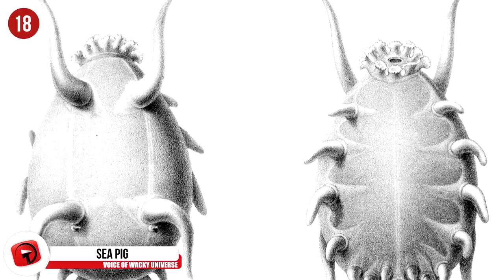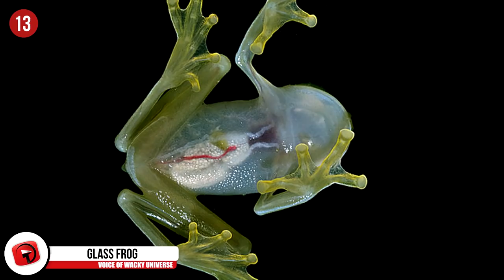21 World's Weirdest Animals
From Coconut Crab to Pink Fairy Armadillo and even Giant Isopod here are 21 World's Weirdest Animals, would you love to own one?

10. Coconut Crab
 If you were hoping that the photos of these crabs are misleading, we’re sorry to disappoint you. The Coconut Crab is just as big and terrifying as it looks. At around 9 pounds and 3 feet long, the Coconut Crab is a monster. They are a type of hermit crab and, as their name suggests, eat coconuts. Their incredibly powerful claws are capable of climbing trees and picking up more than 60 pounds.

9. The Yeti Crab
 The Yeti Crab is a relatively new discovery, found in 2005 off of the coast of Antarctica. Because of their harsh habitat, the Yeti Crab has made some incredible adaptations. First, they live near vents of warm water. Meaning their living space is extremely cramped, with around 600 crabs per square meter. They also are blind, they actually have no eyes, because they live at depths of 8,500 feet. Finally, their defining characteristic: hairy arms and legs. The hair on their arms and legs is a breeding ground for bacteria, which they eat. This way, the Yeti Crab actually cultivates its own food, eliminating the need for hunting or foraging.

8. Echidna
 The echidna is as amazing as it is weird. Echidnas are one of two species of mammals who are capable of laying eggs, the other is a platypus. With beady eyes, short legs, a long snout, an even longer tongue, and a body covered in spines, the echidna might also take the cake for strangest mammal period.

7. Tufted Deer
 These heartwarming little deer stand at only 28-inches off the ground and are named after the wild tuft of black hair on their forehead. What makes this deer one of the strangest Bambis around? Their terrifying vampire teeth. The male deer grow intense canines with which they maul one another during mating season.

6. Sea Lamprey
 Lampreys are 100% the stuff nightmares are made of. These hideous creatures are more mouth than anything, which they use to latch on to other fish. Once they sink their rows of teeth into the body of another fish, they feed off blood and bodily fluids. These ghastly fish are native to the Atlantic Ocean, but are beginning to creep into the Great Lakes as well.

5. Giant Isopod
 This deep sea creepy crawly lives at depths of up to 7,000 feet beneath the surface. At these depths, the ocean is pitch black, so they have developed a reflective retina, much like cats, that makes their eyes appear to glow in the dark. Like giant squids, their huge size is part of a phenomenon called deep sea gigantism, which means creatures living at amazing depths tend to be much larger than their shallower cousins. In fact, these isopods average about 14-inches, but some specimens have been measured at over two and a half feet long.

4. Hagfish
 This sea creature which inhabits the Atlantic ocean is still as disturbing as it was 300 million years ago. Hagfish, or slime eels, are living fossils that have changed very little over the millennia. Their defining characteristic is their revolting ability to produce slime. Tons of it. When they feel threatened, their bodies secrete gallons of slime in minutes. In an effort to get people to appreciate the hagfish, there is a national holiday named after them in October. But it doesn’t come as a huge surprise that Hagfish Day is so close to Halloween.

3. Pangolin
 These endangered creatures look like a cross between a dragon and an anteater. Pangolins are covered in tough armor, made of thick keratin scales. When they feel threatened, they roll into a tight ball, making themselves impervious to harm. Pangolins can grow to be about 40-inches long, but in some cases, their tongue is actually longer than their entire body! These incredible mammals have also made a habit of carrying their newborn babies on their tail to keep them close.

2. Pink Fairy Armadillo
 This could very well be the cutest animal to make it on our list. Of all the species of armadillos, this one is the smallest, living up to its name. Pink fairy armadillos only grow to be about five inches long and weigh less than a pound. Unlike other armadillos, the pink fairy doesn’t use its shell as armor. It’s pastel pink covering sits on top of its fluffy white fur and is a way to keep the armadillo cool in the summers and warm in the winters.

1. Duck-Billed Platypus
 If the duck-billed platypus hadn’t earned the popular reputation of being the weirdest living thing on earth, we’d probably think it was a joke. In fact, when the platypus was discovered in the late 1700s, British scientists were convinced it was a prank being played by George Shaw. And can you blame them? The duck-billed platypus is a wild mixture of a little bit of everything: a duck bill, a beaver body, webbed feet, poisonous claws, and to top it all off, the thing lays eggs. Descriptions of this animal read like a sideshow attraction.